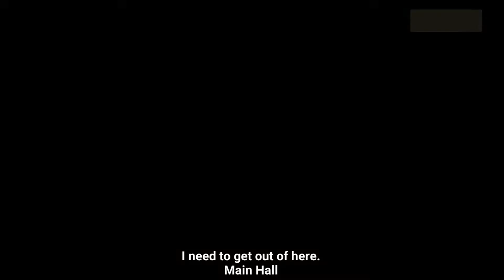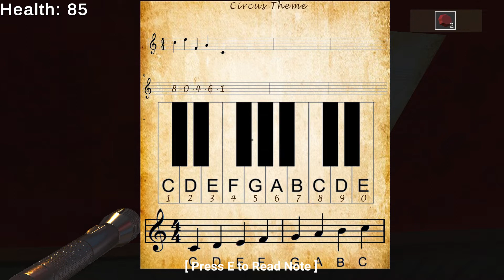the Mad masion with queen faith 89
Author TeamTopHat